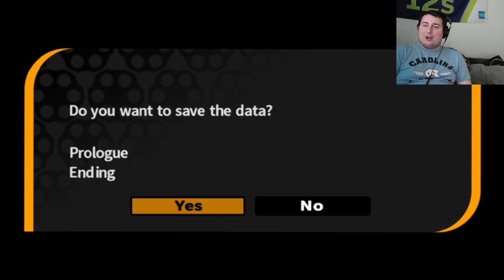MONOKUMA THREATENED DEATH!! Danganronpa Trigger Happy Havoc (2)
In this episode of Danganronpa we took a crazy look at what Hopes peak Academy is. Monokuma Threatened a student with death after they got mad at the bear himself